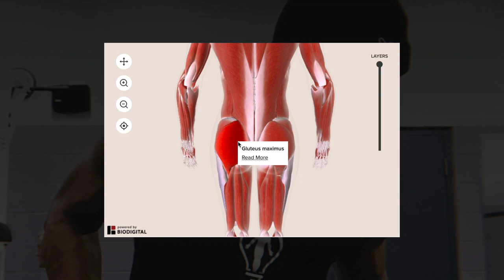The Best Lower Body Workout For Growth |Alphall Kinetics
►In This Video:This LOWER BODY WORKOUT for Quads/Hamstrings/Calves+Abs is one you have to try, perfect for both men and women of ALL fitness levels. It’s a FULL detailed layout of the workout and my top tips explained to help you scale your progress and CRUSH the results you’re after.

Timecodes

0:00 - Intro
0:40- Client Spotlight
0:51 - Warm Up
3:31 - Acclimation Sets
3:39 - Exercise 1
4:45 - Exercise 2
5:48 - Exercise 3
6:35 - Exercise 4
7:37 - Exercise 5
8:25 - Exercise 6A
8:55 - Exercise 6B
9:42 - FREE Bonus Material For You!
►BONUS MATERIAL: This free downloadable guide ) will only be available for the first few people so don’t miss it!

►ABOUT ME:
▹ My name is Ruben Clarke (@AlphallClarke)! I founded Alphall Kinetics with one clear purpose in mind - I want to help driven military men take their physique and overall lifestyle to the next level. It took me so many years to find the right plan and program that didn't have me barely eating or doing excessive cardio. Which is why I started designing these programs that catered to those important factors and more! Since starting Alphall Kinetics, I've helped numerous military men, and civilians in & outside of the U.S to fix their relationship with food, get on a solidified workout routine, and make real steady and HEALTHY progress toward their goals. I am so thrilled that you are here, because it means you are really ready to make a change. And, I hope I get to help you do just that!